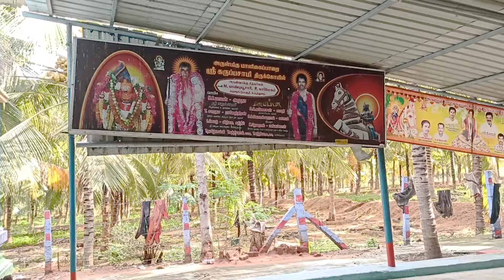maligaiparai karuppasamy theni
தேனி மாவட்டம் உப்புதுரையில் அமைந்துள்ளது மாளிகை பாறை புது கருப்பசாமி கோயில் இங்கு அமாவாசை மற்றும் வியாழன், வெள்ளி கிழமைகளில் அருள் வாக்கு சொல்லப்படுகிறது.